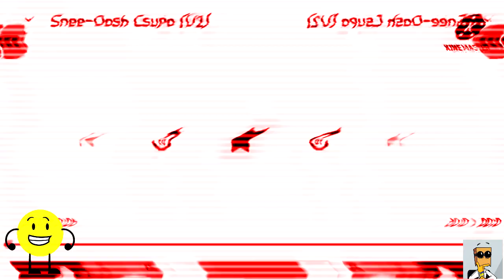Snee-Oosh Csupo Effects Round 4 (4/25) vs KCTMKLE7165 and Everyone